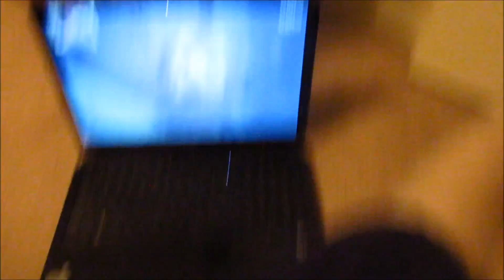Doggy Play Date 07.09.16 (Day 103)